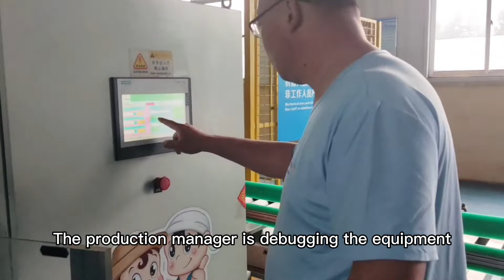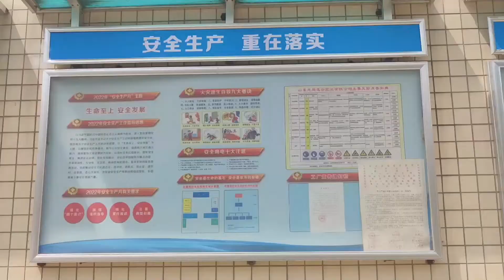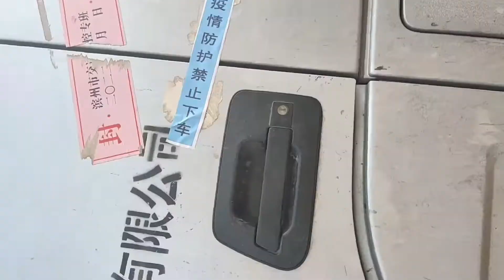The first granular water soluble production base of cocoly fertilizer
Cocoly is an enterprise integrating R&D, production and sales of granular water-soluble fertilizers. It has been focusing on single-product cocoly fertilizers for 10 years. Good products are inseparable from the efforts of the factory. Let us visit the factory today and see the daily life of the cocoly factory.
Cocoly, 1st granular water-soluble fertilizer in China.